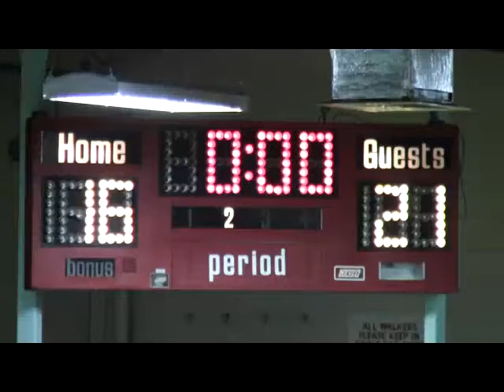YBL2015 Boys 7-8 2015 02 07 Barrish vs Lonigro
If you'd like a DVD copy of this game or the entire season set,
2015 Uniontown Area YMCA Youth Basketball League. 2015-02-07 Barrish vs Lonigro